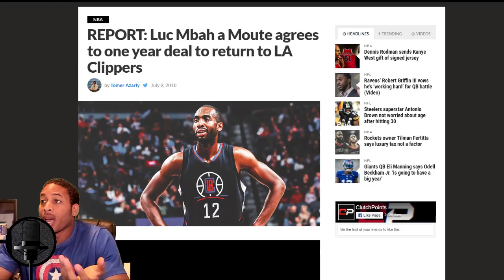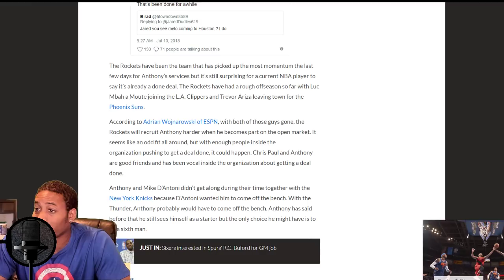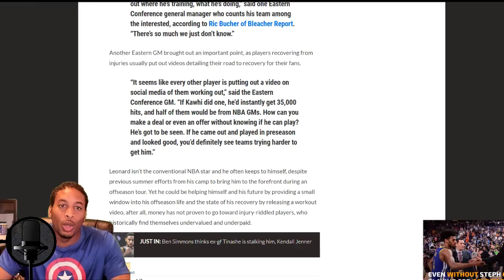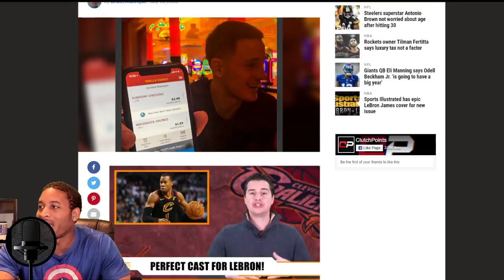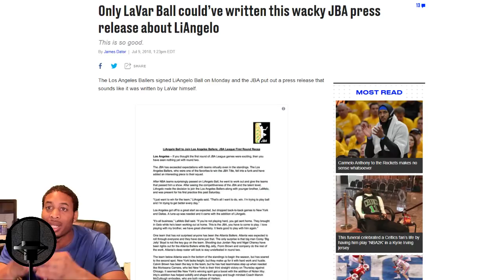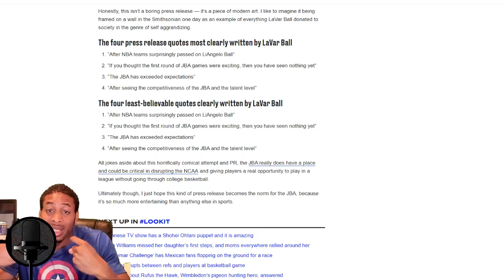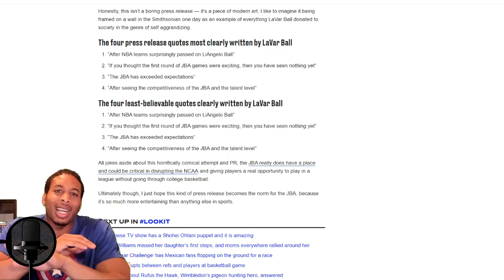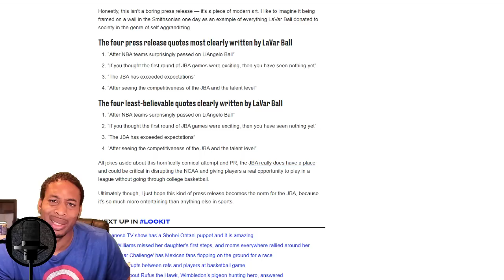CARMELO ANTHONY TO THE ROCKETS ALL BUT DONE! LAVAR BALL JBA PRESS RELEASE! KAWHI WORKOUT TAPE?!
Download the Fluxr app and search for me:  JaiEazy